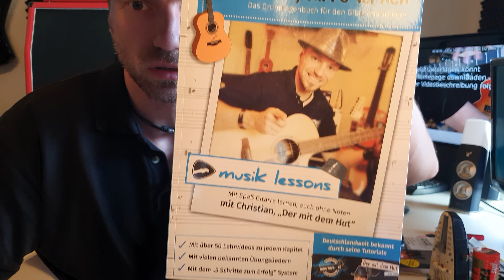Wie motiviert man sich Gitarre zu üben? | Fragen der Community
► 📖 Mein Buch "Akustik Gitarre Lernen" bei Amazon
Praxisnah und mit Spaß Akustik Gitarre Lernen
Auch gerne gesehen: Mir bei Amazon einen netten Kommentar schreiben (auch wenn man das Buch nicht gekauft hat)

►🐧 Unterstützen: Wenn dir meine Arbeit gefällt, dann würde ich mich über eine kleine Unterstützung bzw. Spende freuen.

►❓❓❓ FRAGEN
Die meisten Fragen und die dazugehörigen Antworten lassen sich in meiner FAQ Liste auf meiner Homepage finden (Zum Beispiel: Tabs/Noten, Webcamunterricht, Videowunsch/Suche/Empfehlung, Tipps/Fragen/Probleme). Bitte klicke hier den Link an und du wirst zu meiner FAQ Liste weitergeleitet -

► 👬 PARTNER
Besucht auch meine Partner:

► ❕ KANALINFO ❕

Schöne Grüße

Euer Christian

Kontaktdaten:

Skype: christianshowtoplays bzw. Christian ST

lernen  noten tabs online anfänger kostenlos musikschule gitarrenlehrer  musikunterricht kinder  frauen männer erwachsene rocker behindert blind linkshänder 1080 HD premium best top hoch